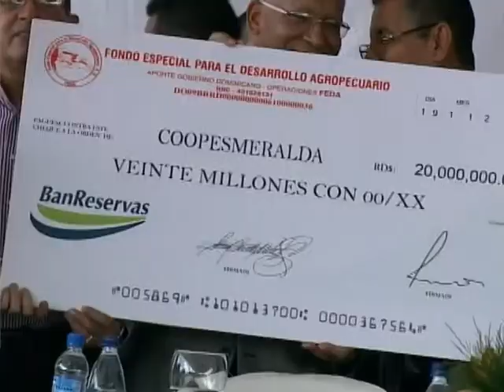Presidente Medina entrega RD$20 millones a productores de jengibre de Monte Plata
El presidente Danilo Medina entrego 20 millones de pesos y prometió 52 para apoyar la producción de jengibre y cacao en la provincia de Monte Plata.